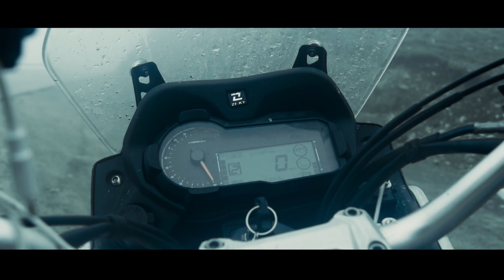Every trip is a new experience丨KOVE 500X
Every trip is a new experience.
Meet different people, enjoy different scenery, and listen to different stories!
We are willing to face all difficulties.

KOVE MOTO 丨 FOCUS ON PERFORMANCE